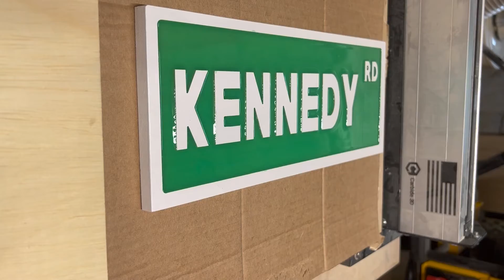Street Sign Epoxy Fill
This custom named street sign with cut with a CNC and now I'm filling with epoxy.